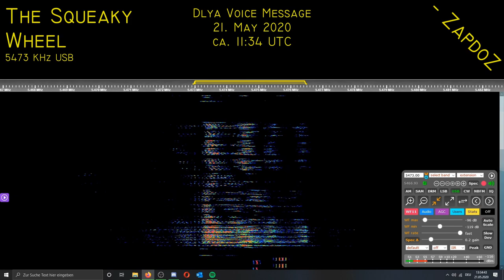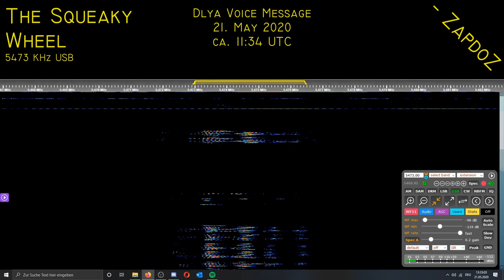[The Squeaky Wheel] Dlya Voice Message; 21. May 2020, 11:34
Plus Pip Marker and faulty microphone